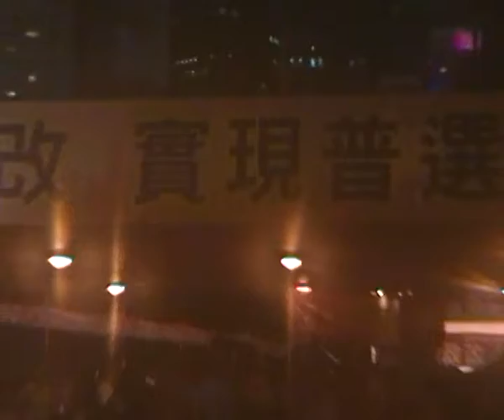超on鳩撐政改嘉年華 @ 6 23圍立法會 pt 1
笑撚死